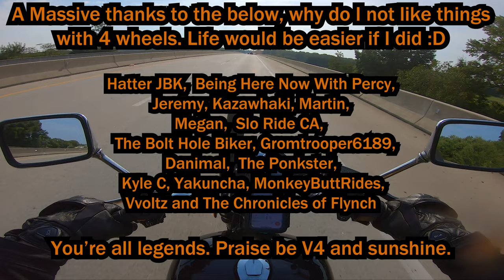A Taste of my New Commute, and was @theoldmanflynchmotovlog4846 correct?!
I decided to ramble on the way to my newest home, yes I've moved again, and yes I absolutely HATE moving house. I think the longest I've stayed in a house since I was 18 has been 2 years. It's exhausting. Anyway, the video has the details :)

About me!

Bikes: Suzuki V-Strom 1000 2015
            Honda CB750 Nighthawk 750 1997
            Kawasaki Z900RS 2019
            Honda Super Magna Vf750c 1987 (In Storage)
            Suzuki GSX-R 750 SRAD 1996 (In Storage)

Gear: Street and Steel Anarchy 2 jacket
           Lindstrand Jeans.
           LS2 Storm(In Ireland) & HJC RPHA 11
           Gloves: Lindstrad Orbital WP, Knox Orsa Leather Mk 2, Indie Ridge.
           Boots: Oxford Continental WP Boots, Indie Ridge Commanches,
           Indie Ridge Crows, Indie Ridge Crossfields.

                      Nikon D3500
                      Canon M50